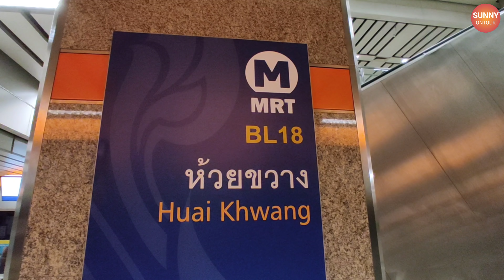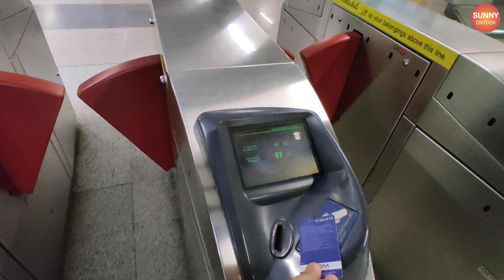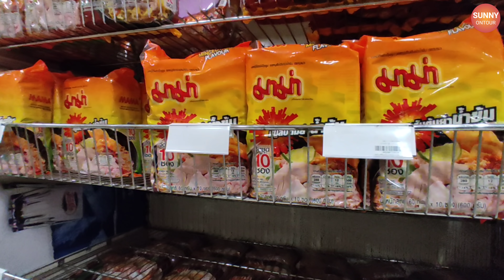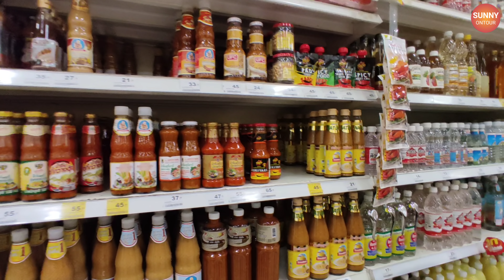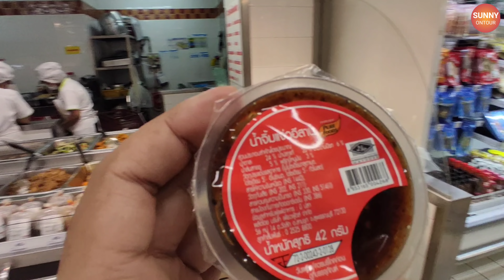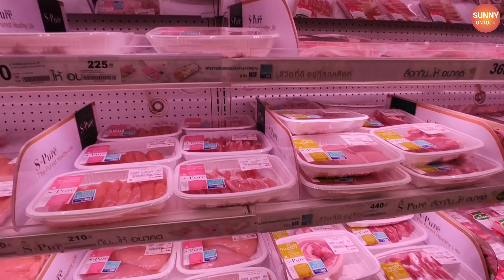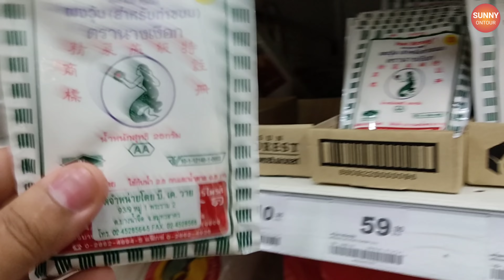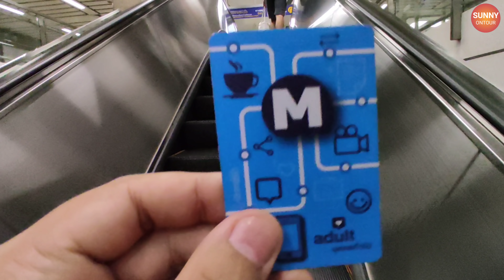เดินห้าง27... กรุงเทพฯ​ปิดห้าง! ไปดูจะมีอะไรขายมั้ย? ซื้อของกินเข้าบ้าน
ปิดห้าง!! จะมีอะไรขายมั้ย?? ออกไปซื้อของกินเข้าบ้านของกินหมดแล้ว

เวลาออกไปข้างนอกจะใส่แมส 2 ชั้น, พกเจลล้างมือทุกๆ 10 นาที, พกปรอทวัดไข้วัดเรื่อยๆ(โรคจิต)​, ใส่แว่นตากันไวรัสเข้าตา, ไปไหนจะไม่จับอะไรเลย,เดินห่างคนอื่นๆ, กลับมารีบอาบน้ำ